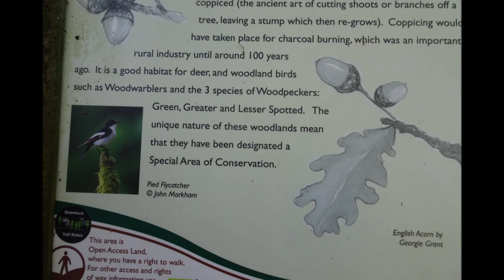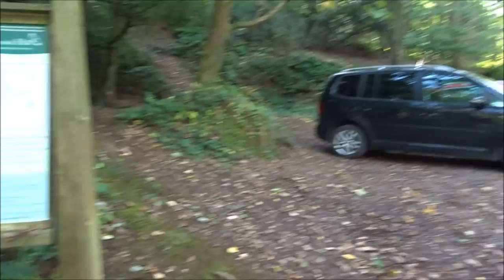Bicknoller Circular Hike, Part IX, Holford Green & Hodders Combe, Oct 9th 2021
After a picnic at Holford Green and moments of quiet reflection I head off along Hodders combe --a place visited since childhood, a place walked with family, friends and my Primary School on Nature trails---I hear  the  music of the streams and the laughter of times gone by here...I remember well playing in the streams, making dams---I have loved this place most of my life---